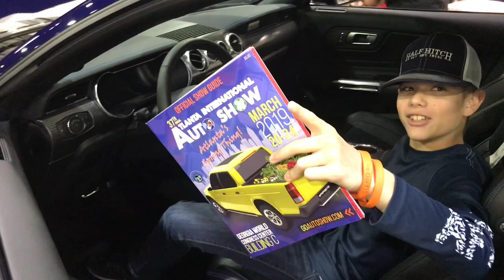Interntional Auto Show! Day in the life of me :Vlog 1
Hope you enjoyed this video and hope you will enjoy this series of vlogs I hope you can enjoy this , and it's becoming that time of the year for good fishing.